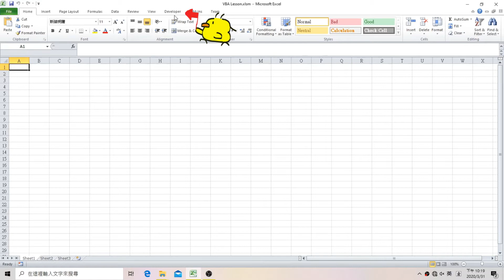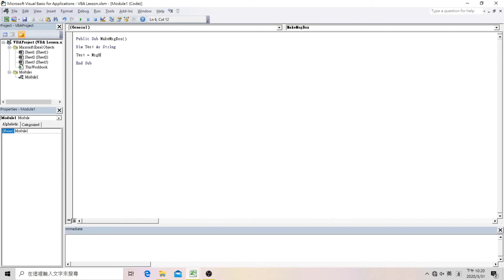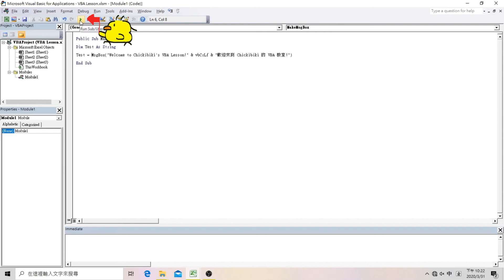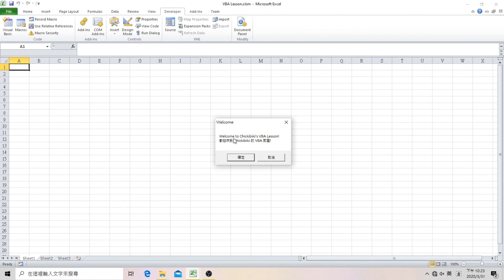Excel VBA Basic (1): How to make a Message Box (Excel VBA 基礎教學:如何在excel VBA中做彈出訊息視窗)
Welcome to Chickibiki's VBA Lesson, here you can find out a series of Excel VBA Basic lesson. Please turn on the subtitle button in order to read the explanation about the code.

歡迎來到Chickibiki 的VBA教室！在這裏你可以找到一系列有關 Excel VBA 的基礎教學。記得要開啟字幕才可以看到有關於程度碼的講解呀。

I learn how to code by myself and I hope my tutorial can help the one who are also learning how to code.

我是自學VBA的，所以我希望我的影片能幫到正在自學VBA的你。

This is my first tutorial about VBA, in this short tutorial, we will learn how to make a message box in VBA.

這是我的第一條有關VBA的教學影片，在這一條短片中，我們會學習如何弄一個彈出訊息的視窗(Message Box)。